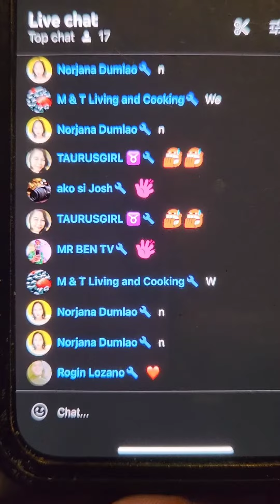The Winner Is......